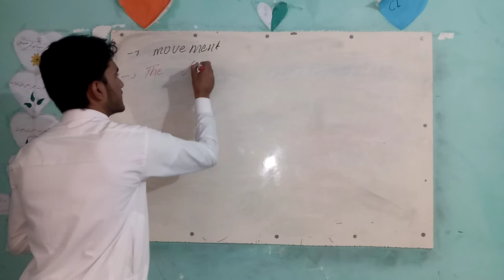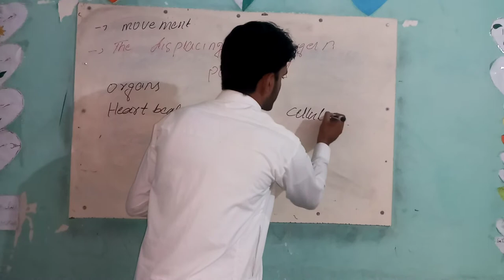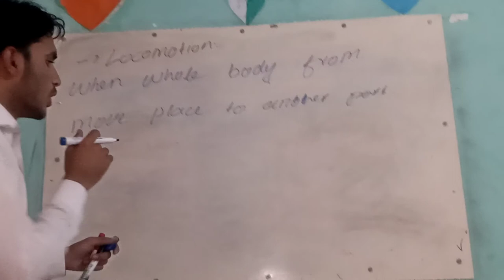Mansoor shah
Biology lecture